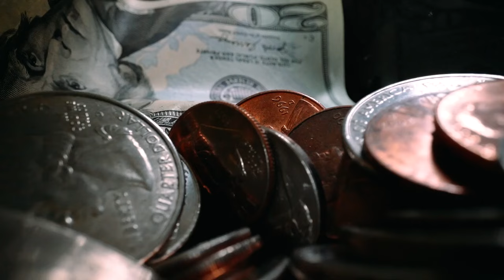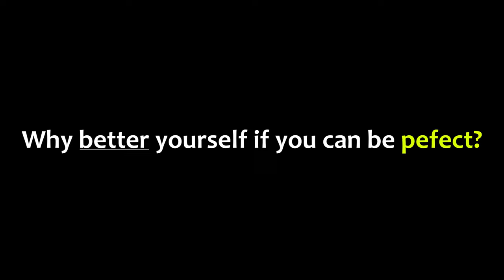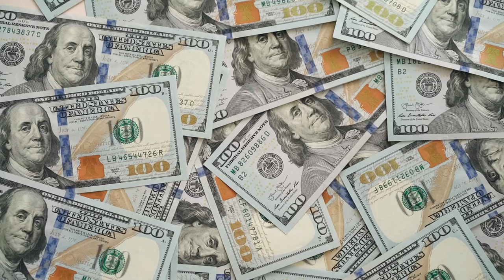Being Better, Not Perfect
Break the cycle today to save yourself from the pursuit of perfection and learn how to actually be better by the end of this video.

Inspiration for this video: Motivational videos - Motivational speech - Stop pursuing perfection - Be better than 99% of people - Stop trying to be perfect

// SUPPORT ME

// SOCIALS

// TIMESTAMPS

0:00 - Intro
2:15 - What does pursuing perfection mean?
3:17 - What is perfection and does it even exist?
4:48 - How to be "better"?
5:50 - Conclusion